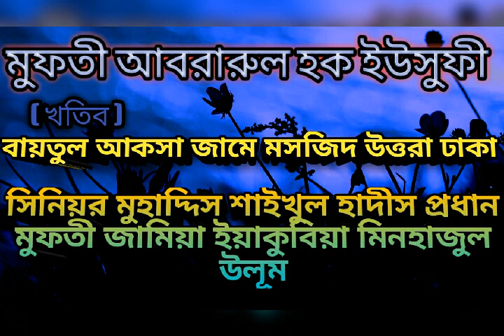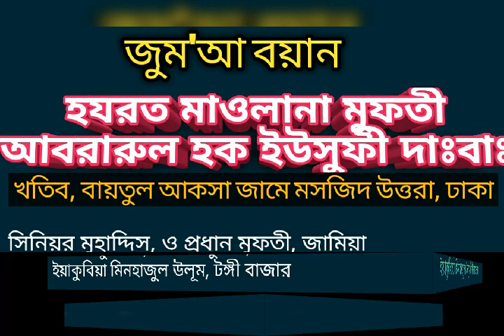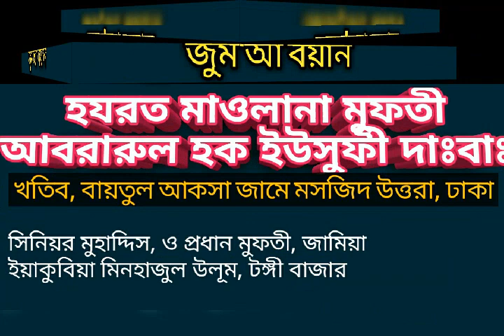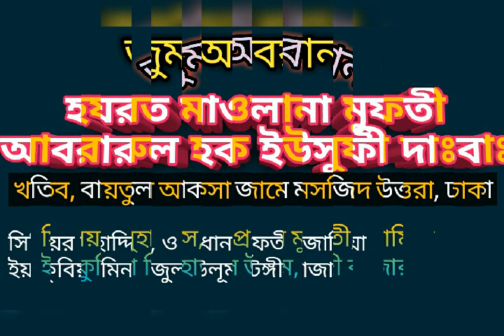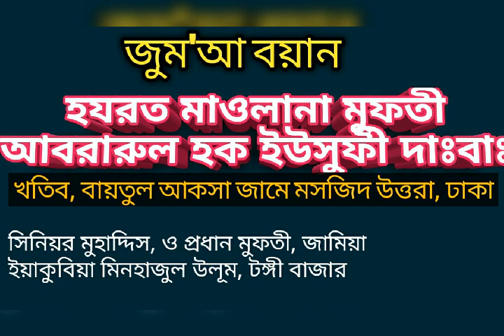আল্লাহর দাসত্ব । মুফতী আবরারুল হক ইউসুফী ,,,,,,,,,,,,,,,,,,,,,,,,,,,,,,,, আল মুস্তাকিম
খতিব, বায়তুল আকসা জামে মসজিদ উত্তরা ঢাকাসিনিয়রমুহাদ্দিস ও প্রধান মুফতী, জামিয়া ইয়াকুবিয়া মিনহাজুল উলূম, টঙ্গী বাজার